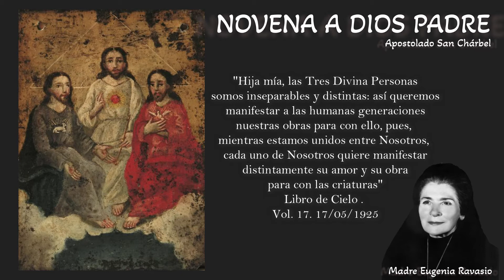Novena a Dios Padre | Día # 7 | en Divina Voluntad | Mensaje a Madre Eugenia Ravasio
¿Quién es Madre Eugenia? ¿Quién es esta criatura que el Padre llamaba "mi hija predilecta... mi plantita?
Pensamos que Madre Eugenia es una de las más grandes luces de estos tiempos: es el pequeño profeta de una Iglesia nueva en la cuál el Padre está al centro y en el vértice de cada fe, y la unidad es el máximo ideal de toda espiritualidad. Es la luz que el Padre donó al mundo en este tiempo de caos y de oscuridad, para que se conozca el camino que hay que seguir.

Nació en San Gervasio d'Adda, Italia (ahora se llama Capriate San Gervasio), un pequeño centro en la provincia de Bérgamo, el 4 de Septiembre de 1907, en una familia de origen campesina.
Frecuentó solo la escuela primaria, y después de algunos años de trabajo en una fábrica entró, cuando tenía veinte años, en la Congregación de Nuestra Señora de los Apóstoles, en donde se desarrolló su gran personalidad carismática que la hizo elegir, a solo 25 años, Madre General de la misma Congregación.

TESTIMONIO DE SU EXCELENCIA MONS. CAILLOT,
Obispo de Grenoble, despues del informe redactado durante la encuesta canonica hecha en relacion con Madre Eugenia

Han pasado diez años desde que, como Obispo de Grenoble, decidí la apertura de una encuesta sobre el caso de madre Eugenia. Poseo ahora elementos suficientes para llevar a la Iglesia mi testimonio de Obispo.

De acuerdo con mi alma y con mi conciencia, con un vivísimo sentido de mi responsabilidad ante la Iglesia, declaro: que la intervención sobrenatural y divina me parece la única capaz de dar una explcación lógica y satisfactoria al conjunto de hechos.
Quitando todo lo que lo rodea, este acontecimiento excepcional me parece que está lleno de nobleza, de elevación y de fecundidad sobrenaturales.
Una humilde religiosa ha llamado a las almas hacia el verdadero culto, el del Padre, tal como Jesús lo enseñó y como la Iglesia lo ha fijado en su liturgia. En esto no hay nada de alarmante, nada que no sea muy simple y conforme con una sólida doctrina.
Los hechos maravillosos que acompañan este mensaje podrían estar desasociados de aquel acontecimiento central, que conservaría todo su valor. La Iglesia dirá si la idea de la fiesta especial puede tenerse en consideración, separadamente del hecho particular de la
monja y por razones doctrinales.
Yo creo que la gran prueba de la autenticidad de la misión de la monja nos la da la manera como ella aplica en la vida real la hermosa doctrina que tenía que recordar. Creo conveniente dejarla continuar su obra. Creo que allá está el dedo de Dios, y después de diez años de búsquedas, de reflexiones y de oraciones, bendigo al Padre por haberse dignado de
escoger a mi diócesis como lugar de manifestaciones tan conmovedoras de Su Amor.
+ Alexandre Caillot
(Obispo de Grenoble)